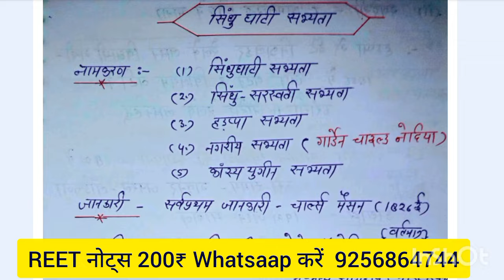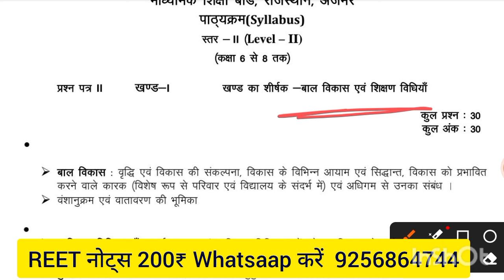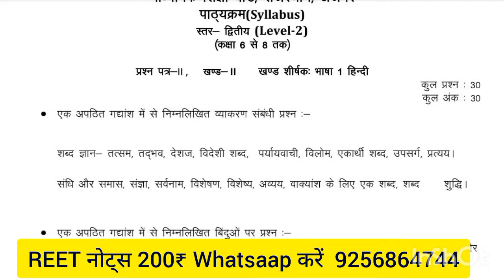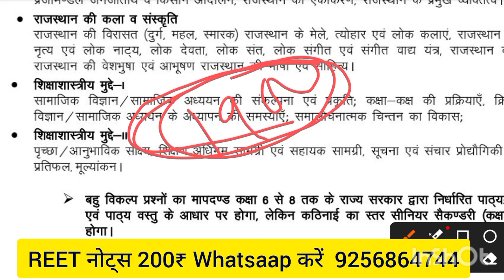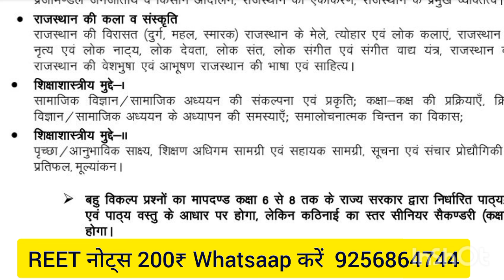Best Book For Reet 2024 | reet best book Leval 1|reet best book Level 2| रीट 2024 की तैयारी कैसे करे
reet best books level 1

reet best book

reet best books level 2

reet best book by dheer singh dhabhai

reet level 1 best book 2024

reet mains best books level 1

reet level 2 best books 2024

reet level 1st best book

reet pre best book 2024

reet shikshan vidhiyan best book

Best books for reet Mains||3rd grade level-1 mains books review||Rajasthan g.k. best book

reet level 1 best book 2025
reet level 1 Rajasthan gk best book 2025
reet level 1 psychology best book 2025
reet level 1 baal vikas best book 2025
reet level 1 book list 2025

reet level 2 sst best book 2025
reet level 2 hindi best book 2025
reet level 2 best book list

reet level 2 psychology best book 2025
reet level 2 english best book 2025
reet level 2 sanskrit best book 2025
reet level 2 Rajasthan gk best book 2025
reet level 2 India gk best book 2025

राजस्थान अध्यापक पात्रता परीक्षा बेस्ट बुक लिस्ट
राजस्थान अध्यापक पात्रता परीक्षा 2024
राजस्थान अध्यापक पात्रता परीक्षा 2024 रणनीति
राजस्थान अध्यापक पात्रता परीक्षा 2025 रणनीति
राजस्थान अध्यापक पात्रता परीक्षा सामाजिक विज्ञान बेस्ट बुक राजस्थान अध्यापक पात्रता परीक्षा सामाजिक विज्ञान बुक 2025
अध्यापक पात्रता परीक्षा संपूर्ण जानकारी 2024-25
अध्यापक पात्रता परीक्षा 2025 बेस्ट बुक
रीट बेस्ट बुक 2025
रीट बेस्ट बुक 2024
रीट अध्यापक पात्रता परीक्षा क्लियर कैसे करें
reet 2024 notifications
reet vacancy kb tk aayegi
reet vacancy 2025 notifications

reet syllabus level 1 2024

reet
reet pre exam syllabus 2024